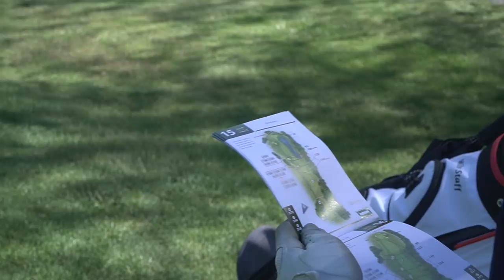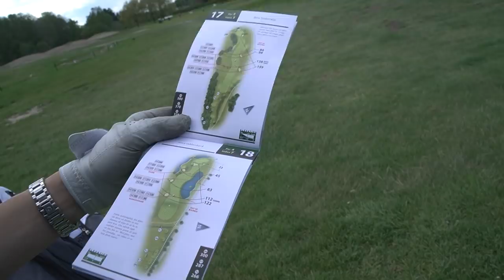VLOGGEN: Spelar Salems GK med Karin Frick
Allsvenskan är igång 14 juni, men väntan har varit lång. Något som inte minst Discoverys studioankare Karin Frick har känt av. Vi spelade fina Salems GK tillsammans för att prata om henne, sport och hennes relation till golf.